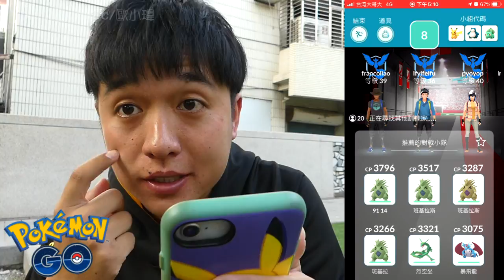高IV鬼龍入手!!最後一天拚色違!!![遊戲]Pokémon GO EP.277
有人在最後一天拚到嗎??XD

我的FB粉專已經開始啟用囉!
你關注了嗎??

►影片剪輯軟體:訊連科技威力導演 12
►手機畫面錄影:Mobizen
►錄影器材:Lumix FZ300
►手持穩定器:飛宇 SPG live